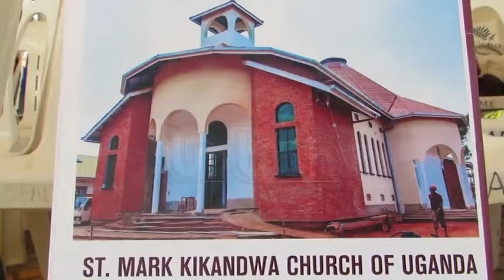Church built by Gen Katumba Wamala opened